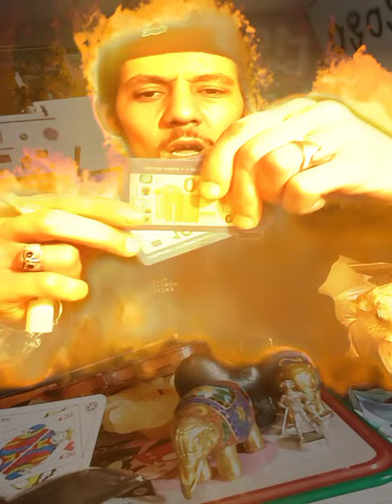L'ARTISTE PAS POUSSER / JUL 10BALA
Bien venue la Famax  Des freestyle tout mes Vologos Clicos 💯🎁 j'ai tout supprimé Draré ils savent Le PQ 🙏🤜🤛 De Retour on Tombent et on se relèvent un peu vomme des Hommes De Guère 🇧🇪🇨🇵🇲🇦🏴‍☠️🙏🤜🤛
Respect⛔